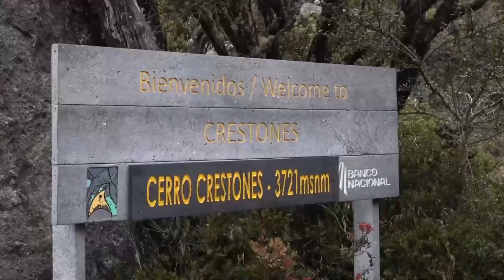El ocho de noviembre se habilitan las reservaciones para los seis primeros 6 meses de 2023 al Chirri